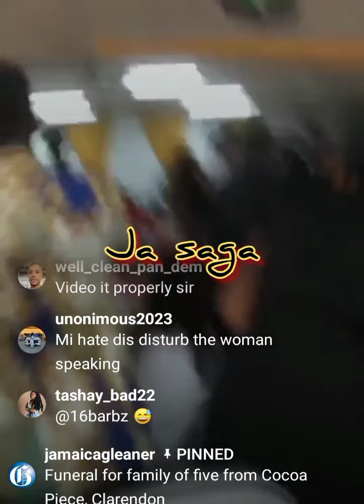The moment when mr Andrew holness and La Lewis arrive at the funeral of five in clarendon..